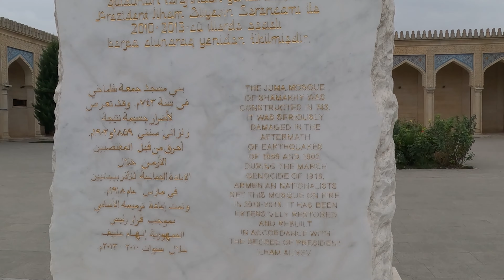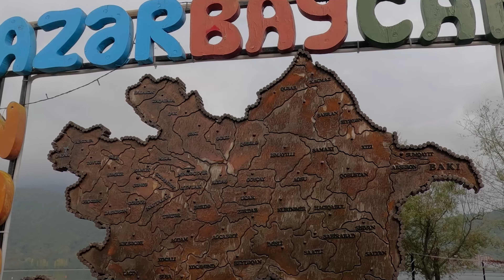EXPLORE Shamkhi, Nohur Lake and Gabala on an Epic Day Trip from Baku!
Join me on an epic day trip from Baku as we explore the hidden gems of Azerbaijan! In this video, we'll venture to Shamkhi, a charming town nestled in the foothills of the Greater Caucasus Mountains, and discover its rich history and culture. Next, we'll head to Nohur Lake, a stunning natural wonder surrounded by picturesque landscapes and teeming with birdlife. Finally, we'll visit Gabala, a historic city steeped in tradition and home to ancient ruins, scenic valleys, and breathtaking vistas. From ancient architecture to stunning natural beauty, this day trip has it all! So sit back, relax, and get ready to explore Shamkhi, Nohur Lake, and Gabala with me!

- Shamkhi
- Nohur Lake
- Gabala
- Baku
- Azerbaijan travel
- day trip from Baku
- travel vlog
- nature exploration
- adventure travel
- travel guide
- scenic views
- outdoors
- tourism in Azerbaijan
- cultural experiences
- hiking
- travel tips
- hidden gems
- sightseeing
- road trip

Baku Azerbaijan
Baku Azerbaijan tourism
Baku Azerbaijan travel vlog
Baku Azerbaijan Hindi
Baku Azerbaijan vlog
Baku Azerbaijan 4k
Baku Tourist places
Baku tour
Baku trip
Baku trip from India
Baku tourism
Baku travel vlog
Azerbaijan
Azerbaijan country
Azerbaijan travel vlog
Azerbaijan travel
Azerbaijan food
Azerbaijan tourist places
Azerbaijan tour
Azerbaijan trip from India
Azerbaijan trip
Baku day trips
Baku to gabala day trip
Fire temple Azerbaijan
Baku travel guide
Azerbaijan travel guide
Budget travel Baku
Travel tips for Indians
Indian travelers in Azerbaijan
5 days itinerary Baku
Explore Baku
Baku attractions
Things to do in Baku
Budget-friendly travel
Indian travel vlogs
Travel in Azerbaijan
Baku food guide
Cultural insights Azerbaijan
Day trips from Baku

Time Codes:
0:00 Intro
O:54 Briefing about Trip
2:14 Shamakhi
5:07 Nohur Lake
9:35  Waterfall
12:39 Gabala Cable Car

Social Media Link:
Follow Me ➡️